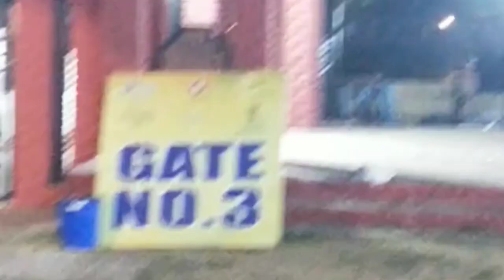|surajkund international crafts Mela| ❤️छत्तीसवा सूरज कुंड अंतराष्ट्रीय क्राफ्ट मेला ❤️ full tour +±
36th international Suraj kund craft mela full tour+all information